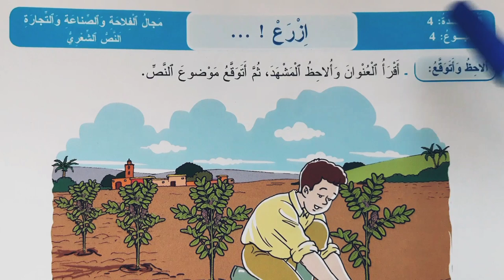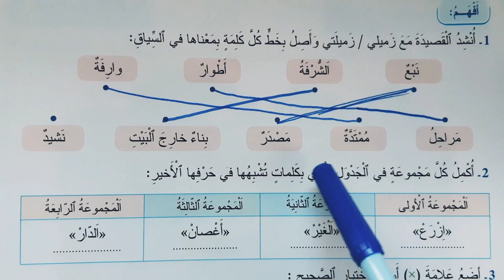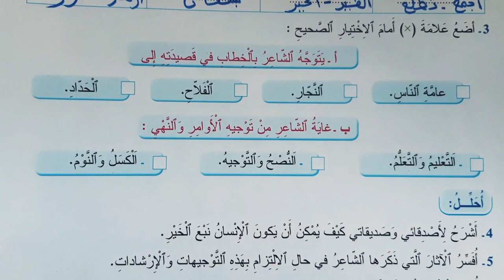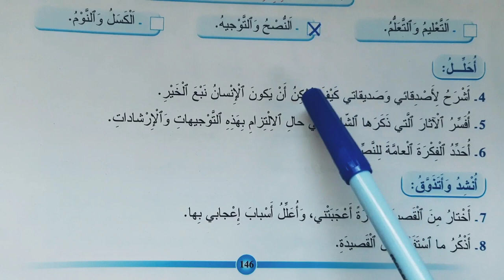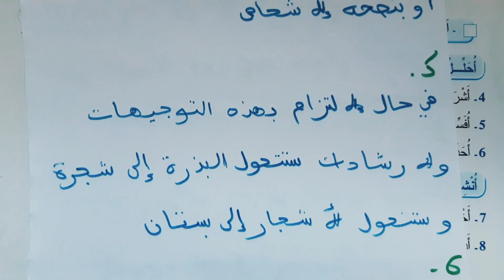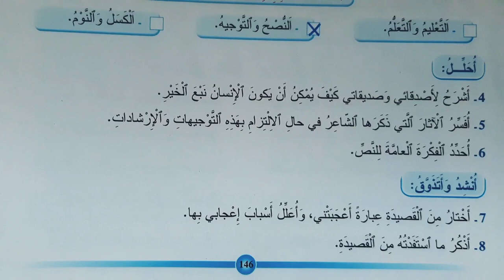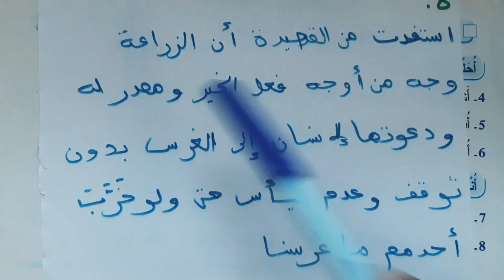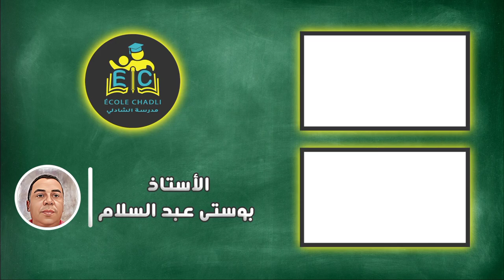المفيد في اللغة العربية المستوى الرابع الصفحة 145 146 الطبعة الجديدة 2021